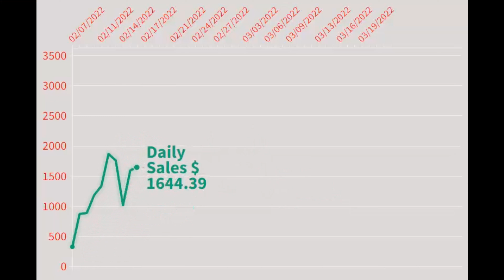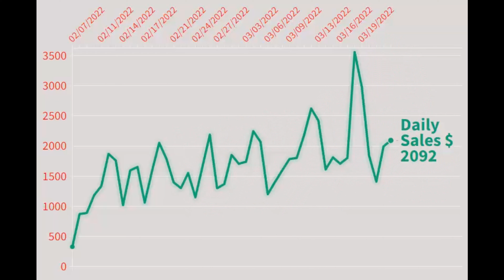What are the Daily Sales on the Liquor Store and Mini-Mart up to?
I have owned the liquor store and mini-mart for a little over 2 months now and it has been going much better than expected! The store is running without much effort from me and we are increasing sales all the time. We still have to dial in our systems and need to track profit better but I am pretty sure it is making money!